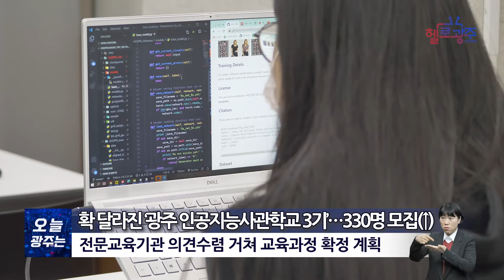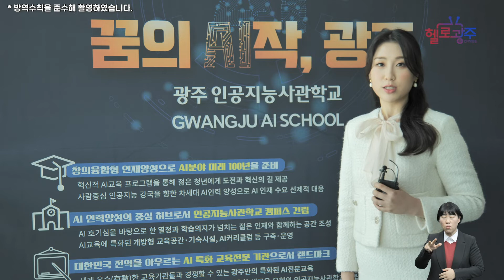☑220127 오늘광주는 : 확 달라진 ‘광주 인공지능사관학교 3기’…330명 모집(↑)